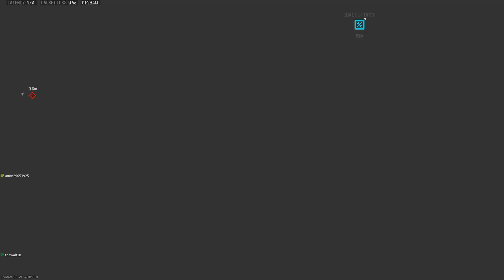Sweaty dub w walt bav